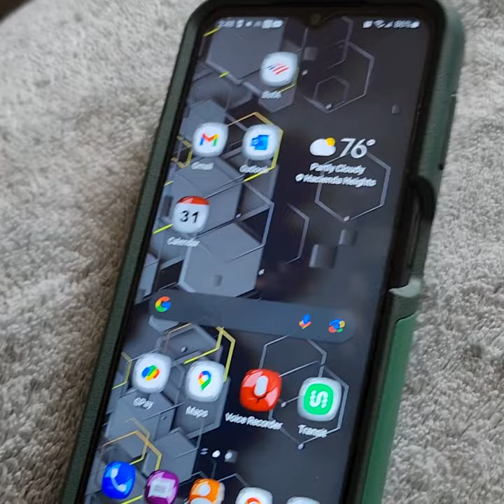untitled masterpiece of a doctrine later part 3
get ready get set grow and leave my phone alone cray-z b_tch! you arebs2pd breed of aliens in the universe thief piece of shite technology you built for your clone virus of fake mutant terrorist cells operating out of our own families cause they can't stay in their own line of corrupt oozed genetics who said they look like us the west we have round eyes learn degrees in geometry e.d. yacht! don't build boats anymore you under arrest!

t-mobile
virus manufacturers
dynamic rendering